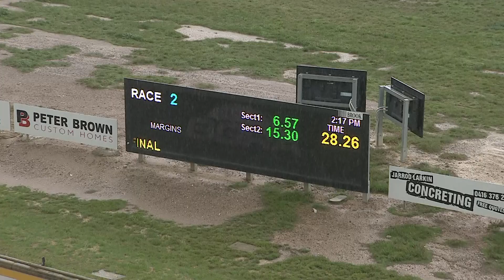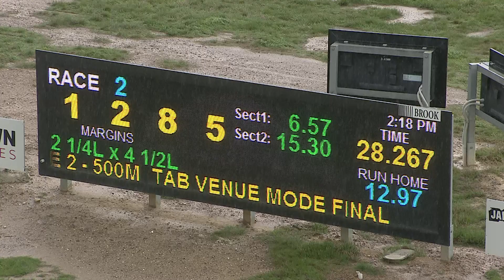BEN FRI 13 MAY 22 R2